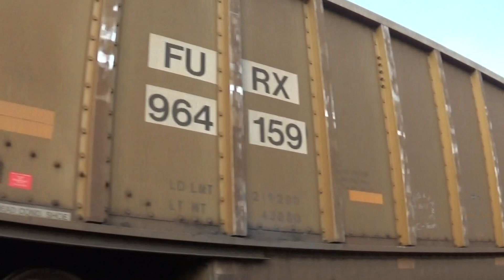CSX 985, 303, and 943 Lead a Coal Train on 11/4/17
Filmed at E Cherokee Ave. in Cartersville, GA.

CSX 985-ES44AH
CSX 303-AC44CW
CSX 943-ES44AH